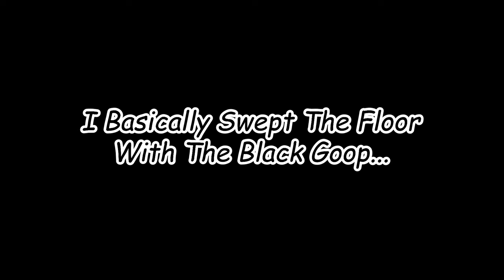Embracing The Defect | Slay the Spire #4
Act 3 poses an intense challenge in Slay the Spire as a lot of new enemies have heavy hitting attacks even for the insanely overpowered defect